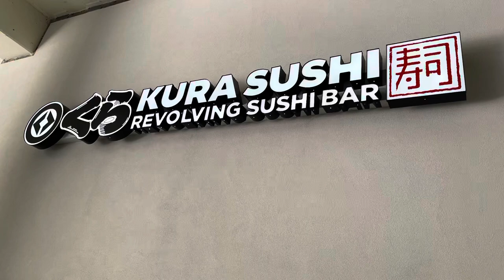[VLOG - 243] Sushi! Then running errands and basketball later tonight.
Went to Kuro Sushi. Then ran some errands to Marshalls, Target, Costco, then a nice dinner before basketball tonight!